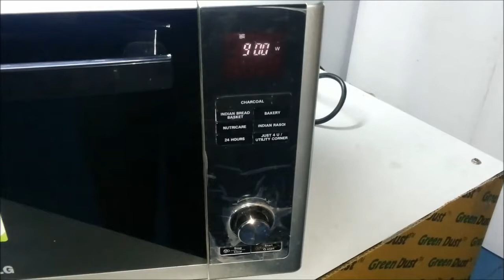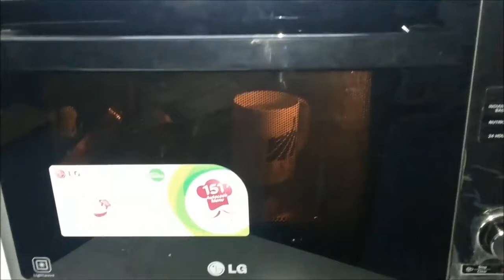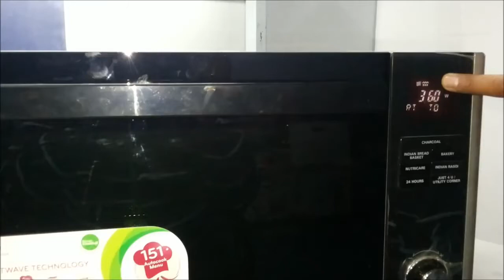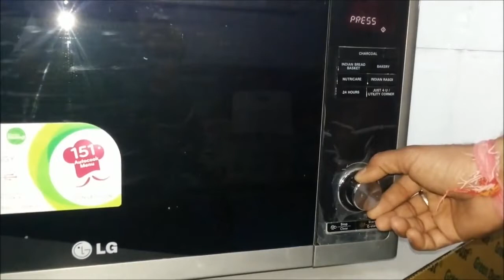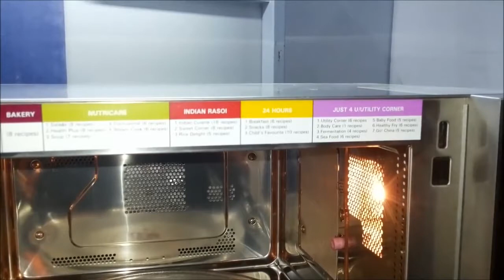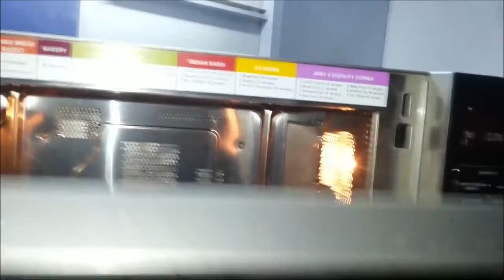Dust Microwave Demo in Hindi HD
This video is the e-demo and user-manual of the Microwave from start to end, with all questions answered. So go ahead and make all your favorite recipes at home - safely!!